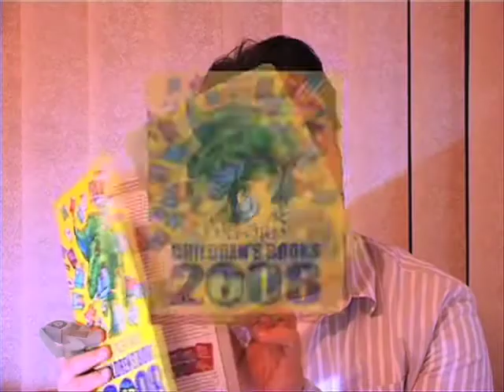Hero.Blog (Andy Briggs) ep4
Andy goes walk about with the budget.